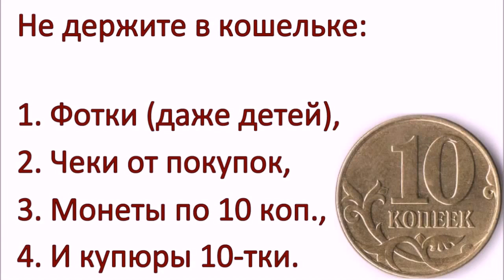Вам Подарили Кошелёк Срочно Выбросьте его! 💥 Совет от Эзотерика Андрея Дуйко @Андрей Дуйко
Дуйко @Андрей Дуйко
И всегда будете в курсе всех событий происходящих внашей школе . Вот ссылка
По данной ссылке можно задать вопрос и иметь обратную связь
По данной ссылке вы можете перейти в каталог моей школы и ознакомиться со всеми моими информационным продуктами
А вы знаете что существует целый ряд тренажеров, которые созданы Дуйко АА.
Возможно вам будет интересно ознакомиться с их описанием
Переходите по данной ссылке
Я рад что вы остались довольны моей работой и моими шумами .
Шумов в целом мной разработано гораздо больше .
Для того чтобы ознакомиться с каталогом шумов , вам нужно перейти по данной ссылке
Здесь вы точно найдете все что вам нужно !
Вы хотите связаться с операторами по поводу назначения препаратов Тибетская формула , приобретению семинаров Дуйко АА, или атрибутов школы Кайлас ?
Для более точного назначения можете обращаться в личныом сообщении к любому из  операторов( вайбер вотсап телеграм)
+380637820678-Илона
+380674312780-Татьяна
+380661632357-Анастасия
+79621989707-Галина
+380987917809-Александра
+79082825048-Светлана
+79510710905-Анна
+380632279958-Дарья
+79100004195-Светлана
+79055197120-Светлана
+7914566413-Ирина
Мои  сайты
В магазине вы найдете все что необходимо человеку для проведения обрядов, символы , руны,книги,благовония,алтари ,талисманы и тд